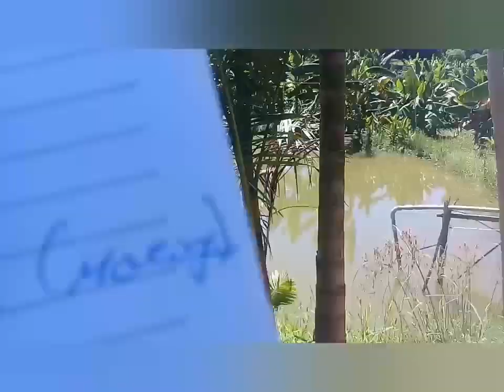Respondendo as perguntas enviadas